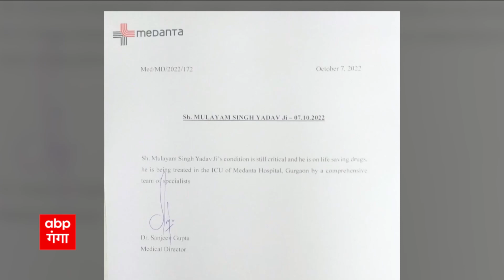Mulayam की सेहत में नहीं सुधार, मेदांता अस्पताल में चाहने वालों का दिखा हुजूम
Mulayam की सेहत में नहीं सुधार, मेदांता अस्पताल में चाहने वालों का दिखा हुजूम। बता दें मुलायम के ताजा हेल्थ बुलेटिन में सेहत में सुधार का कोई अंतर नहीं आया है, जिसे लेकर नेता जी के चाहने वालों की चिंता बढ़ गई है, दूर-दराज से समर्थक नेता जी का हाल जानने मेदांता अस्पताल पहुंच रहे है ऐसे में समर्थकों का रो-रोकर हो रहा बुरा हाल।